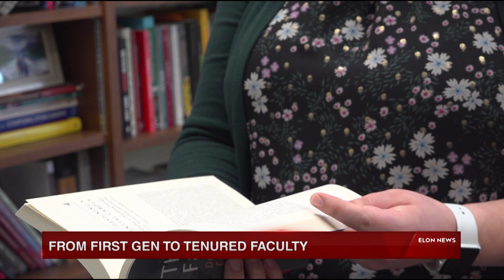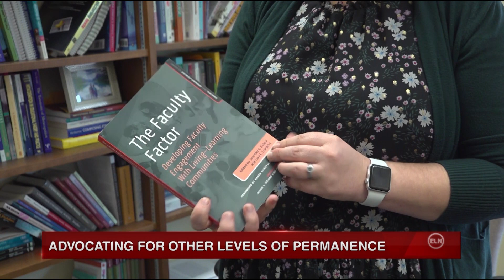ELN: Elon Faculty Receive Tenure